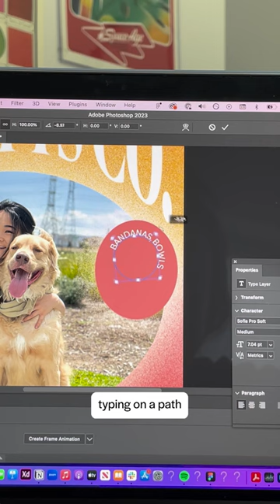Create Fun Graphics for Your Business with Katrina Romulo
Watch as Katrina Romulo makes an engaging small business graphic for & Mutts Co, an AANHPI owned and operated business specializing in creating the cutest accessories for your pup.